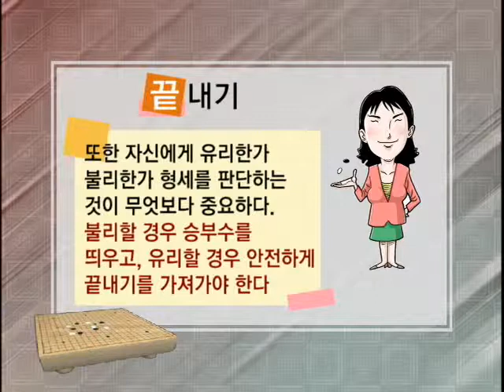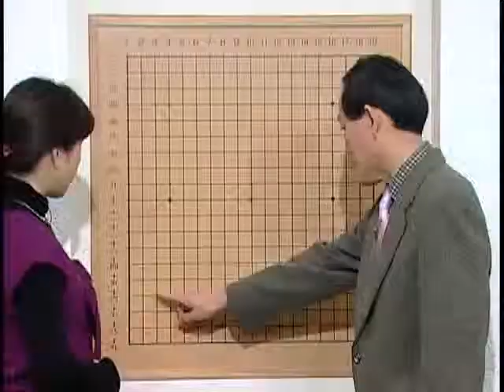바둑교실 - Baduk_제1042회_#005